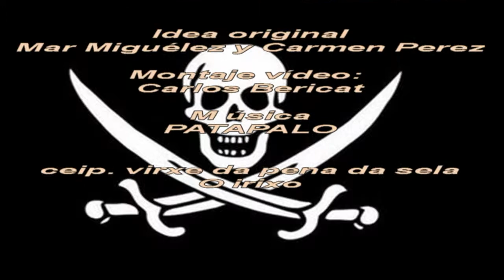somos piratas patapalo movie